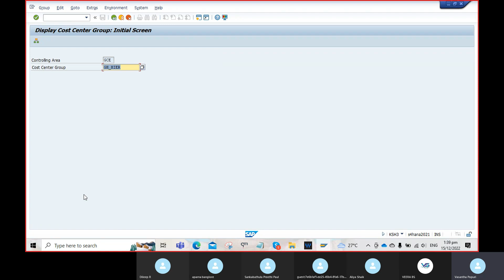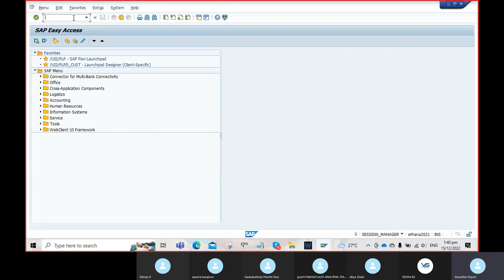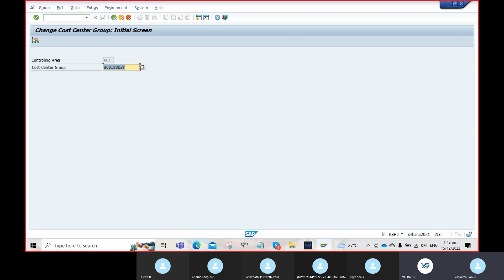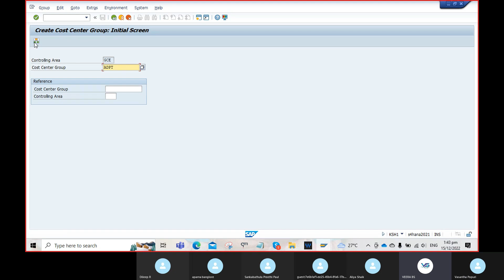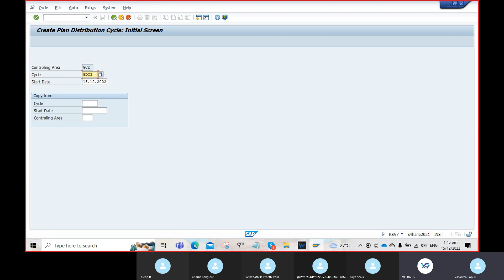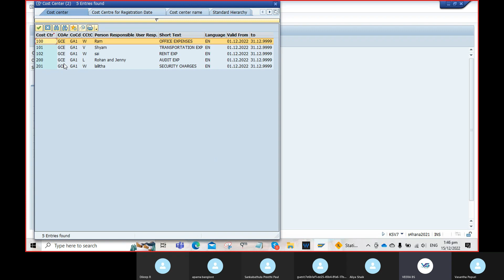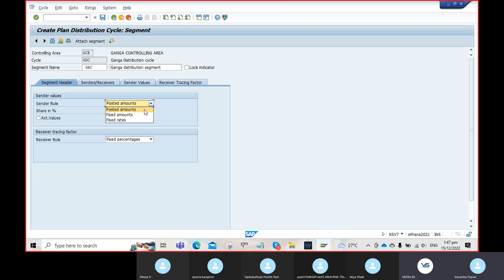SAP S4 HANA FICO Training | Important Error Rectification | SAP FICO in Telugu | Veera BS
SAP S4 HANA FICO Training | Important Error Rectification on Cost Center Group

New Batch SAP FICO S4 HANA Starts on March 6th 2023.
New Batch SAP S4 HANA SD Starts on March 15th 2023. Hurry Up!